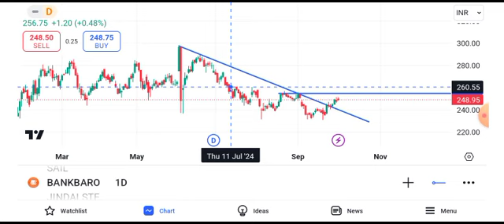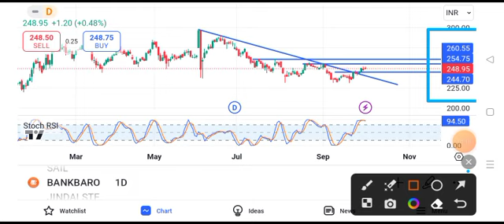bank of baroda share news | bank of baroda share target | bank of baroda share price